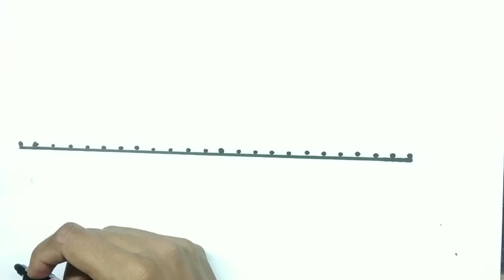PLANNING KE SARE PESE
It's just a try to changing my life in a good way...

Shooted and edited on mobile phone

A New Fresh Vlog By Laltu.